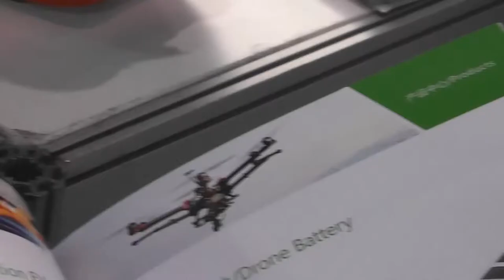Craig Wing on how technology is redefining the world today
The second annual International Consumer Electronics Expo South Africa (ICEE•SA 2018)  taking place in Sandton is showcasing cutting-edge technology and electronics and providing opportunities to connect with some of China’s biggest technology suppliers in one place.

Among the brand-new, quality products displayed at the event from 7 to 9 November are gaming and peripherals, emerging technology, vehicle technology, family and lifestyle electronics, communication products and accessories, and portable electronic products. There will also be computer hardware, software and peripherals on show – some of which will be launched in South Africa for the first time.

The event not only gives consumers the chance to see and experience the latest electronics, but also gives Southern African buyers who trade in electronics “the ideal platform to negotiate with manufacturers face-to-face”, adds Wang.

The expo  included a conference on investment opportunities and trade relations between South Africa and China, taking place at 2pm on 7 November.

The ICEE•SA 2018 exhibitors are all manufacturers and factory owners from Chinese technology hub Shenzhen, located in south-eastern China on the border with Hong Kong. The city has grown from a fishing town less than four decades ago into one of China’s largest and wealthiest modern cities after being chosen as the country’s first special economic zone to fuel development.

A large percentage of the world’s electronics are manufactured in Shenzhen, which is also home to the Shenzhen Stock Exchange and large high-tech companies such as telecoms firm Huawei, smartphone-maker ZTE, internet giant Tencent and drone manufacturer DJI.

South Africa has the largest consumer electronics market in Africa and plays a significant role as a hub for the growing sub-Saharan market.

Bilateral trade between South Africa and China grew by 11.7% to US$39.17-billion last year (2017), representing an increase of more than 20-fold since the start of diplomatic relations 20 years ago, according to Minister of International Relations and Cooperation Lindiwe Sisulu. This suggests that prospects for trade links continue to grow.

Much of the electronics on show at ICEE•SA 2018 will “fundamentally change how we think about life and business moving forward”, said Engineer and Partner at Future World International, Craig Wing ahead of the event.

“The world of tomorrow is all about connectedness. The expo is all about how technology is redefining the world today.”

Using the example of Chinese e-commerce giant Alibaba’s “Singles’ Day” shopping promotion on 11 November (numerically written as 11/11, and popular among young Chinese people celebrating their pride in being single), Wing said the company made US$23.3-billion of sales in 24 hours and $5-billion worth of sales in the first 15 minutes of the promotion last year.

This translated into an astonishing 325 000 orders and 250 000 payments processed per second, with 90% of sales coming from mobile phones.

“There were one billion packages shipped from 140 000 brands and merchants in one day. This is more than a year’s worth of online sales in Brazil and 8% of South Africa’s annual GDP,” Wing pointed out. “This scale is unprecedented. If you go to any bank and ask if they can process 250 000 transactions per second, they can’t because their systems are built off legacy systems and their backends can’t support this. Technology has crept up on us and is changing our lives.”

PRODUCER : Gift Ndolwane